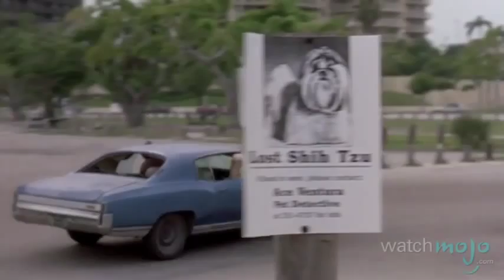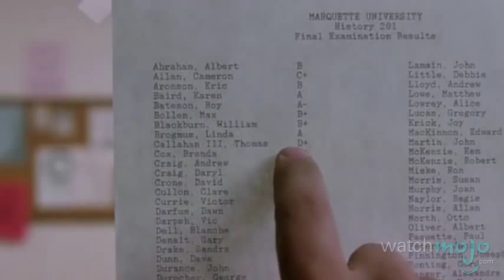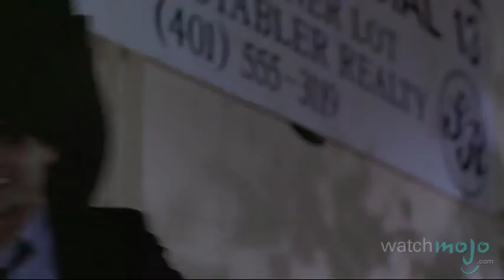Top 10 Comedy Movies 1990s